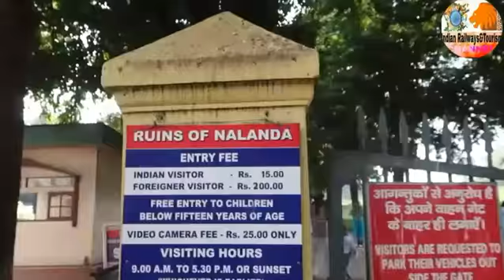Rajgir Tourism,| Bihar tourism ,|blissful bihar